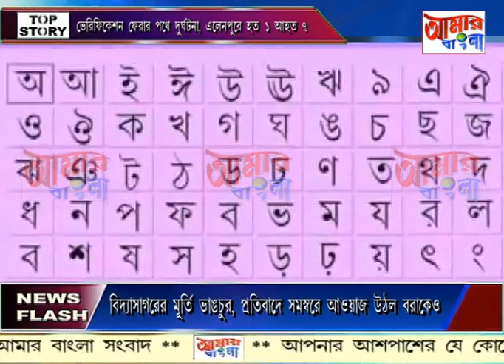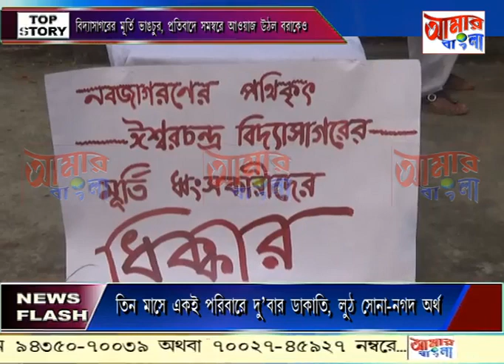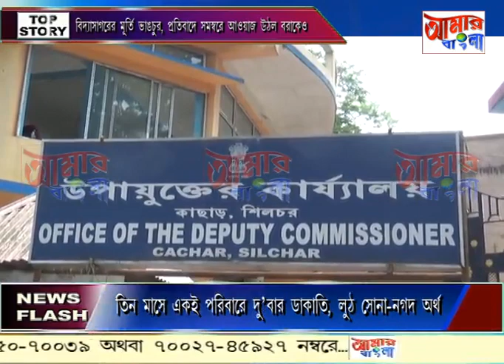NEWS # 16 05 19